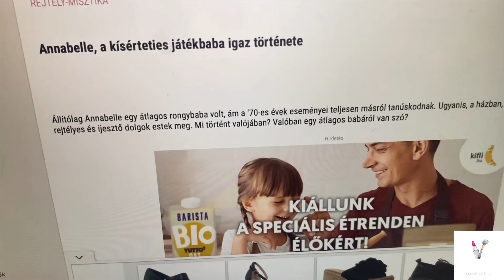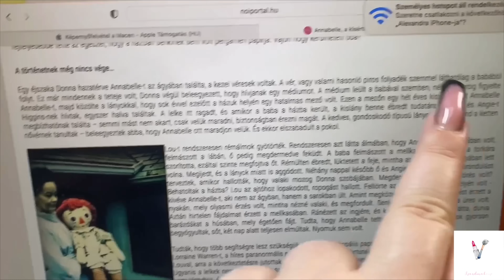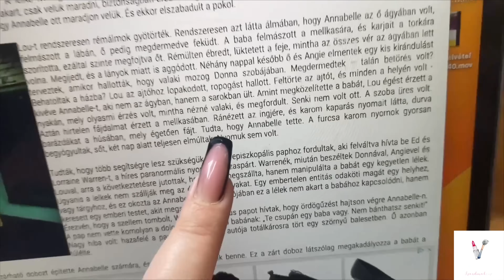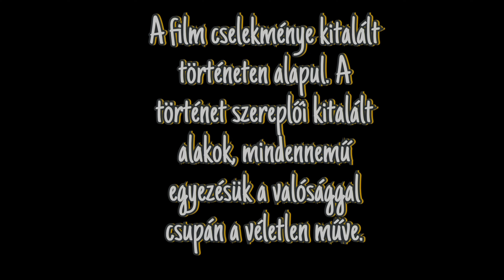EZT A DOBOZT TALÁLTAM ÉJSZAKA A JÁTSZÓTÉREN!😱📦 Mégis mi az a dobozban????🤯